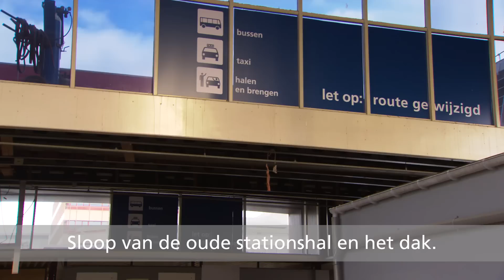Bouwlog februari 2014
In het frisse winterzonnetje zijn de mannen van Utrecht Centraal volop aan het werk. In dit zesde bouwlog zie je ze onder andere aan het werk bij de sloop van de oude stationshal aan de stadskant.